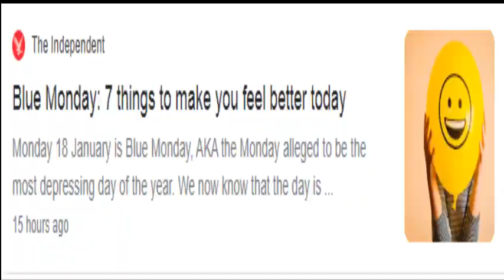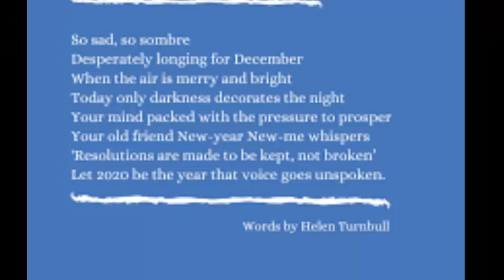what is blue monday and good bye in united kingdom